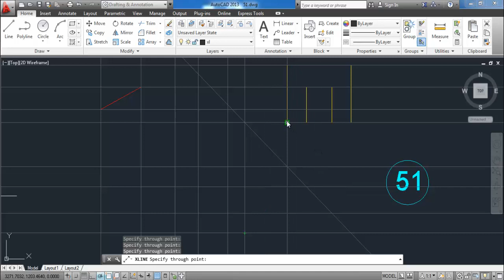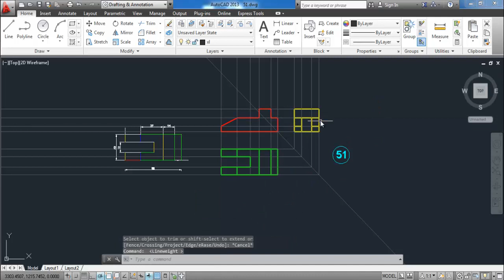51 ربط المساقط